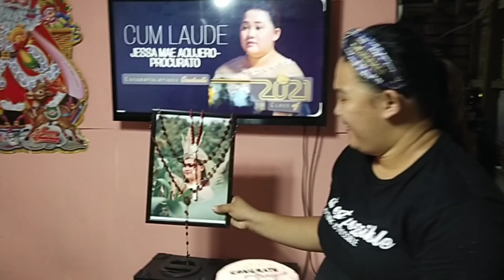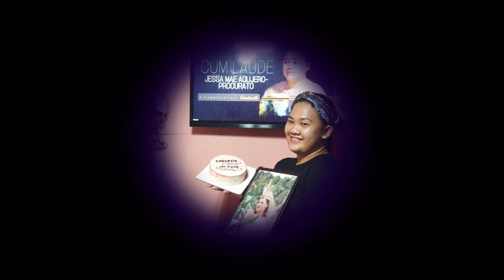Congratulations May Timang tv So proud of you! It's not too late 🥰🥰🥰🥰Soar high